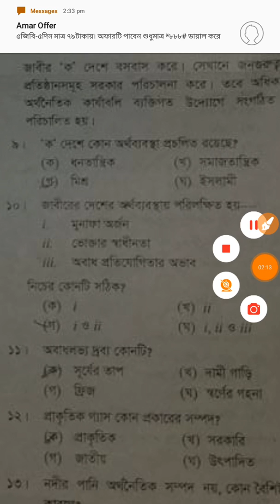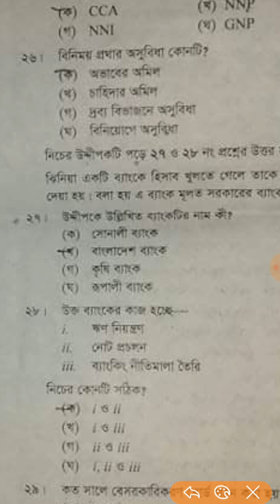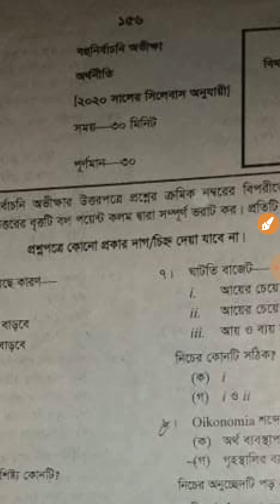SSC Economics MCQ Solution 2020 । SSC 2020 Economic MCQ Answer। এসএসসি অর্থনীতি বহুনির্বাচনির সমাধান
SSC economics Mcq Solution 2020 । SSC Exam 2020 Mcq Solution

SSC 2020 Mcq Solution

অর্থনীতি নৈব্যাক্তিক উত্তরপত্র এসএসসি পরিক্ষা ২০২০
অর্থনীতি বহুনির্বাচনী উত্তরপত্র
অর্থনীতি নৈব্যাক্তিক উত্তরমালা এসএসসি ২০২০
এসএসসি পরিক্ষার প্রশ্ন ফাঁস
এসএসসি অর্থনীতি নৈব্যাক্তিক উত্তরমালা ২০২০